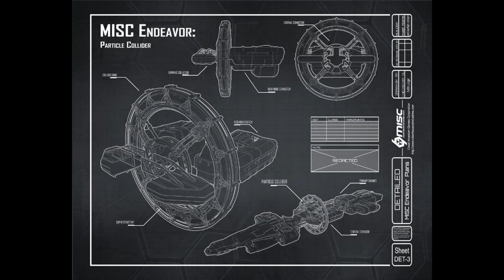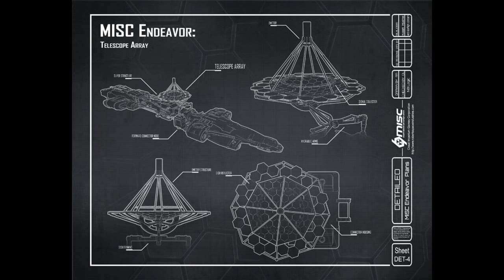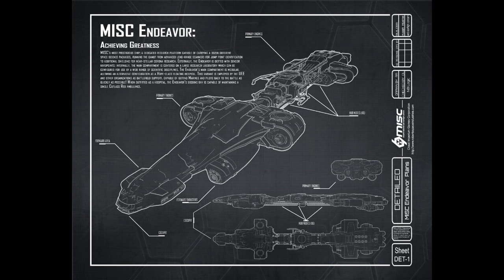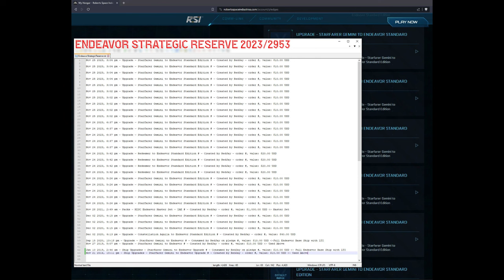Endeavor Strategic Reserve - Why I have 28 Endeavor CCUs & 3 Endeavor Ships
MISC Endeavor is an incredible ship, and no matter if we are talking the Hope Class, Olympic Class, Discovery Class, or mighty mix-n-match Master Set you will be happy with the ship... but what about the base Endeavor sitting at 350 USD? What is the likely progression into the game over long term?

If you are just starting your Star Citizen journey, and do not have a friend already who plays, use my referral code to get 5K UEC extra, and I get a bonus as well. Heres my code: STAR-D6QZ-XKV3

00:00 Endeavor Strategic Reserve Introduction
05:24 Endeavor Rundown (Real Talk)